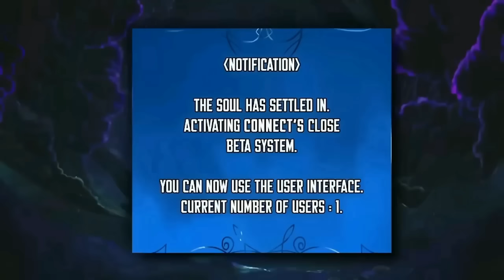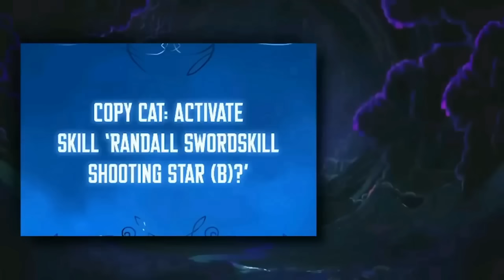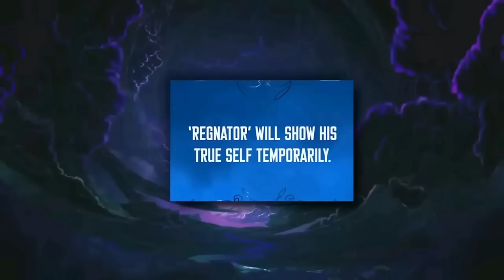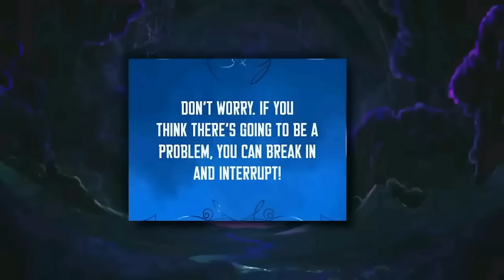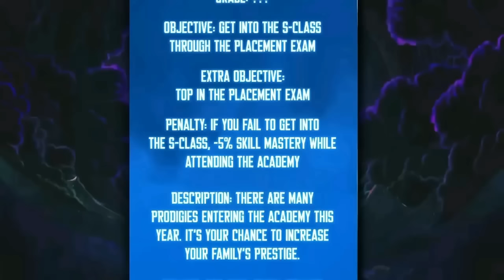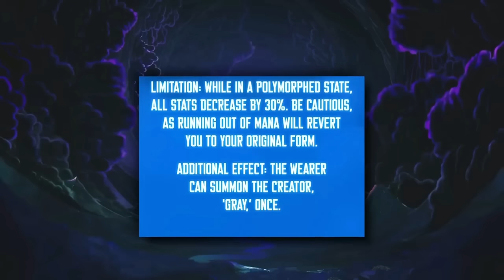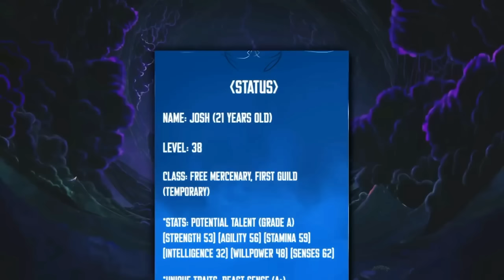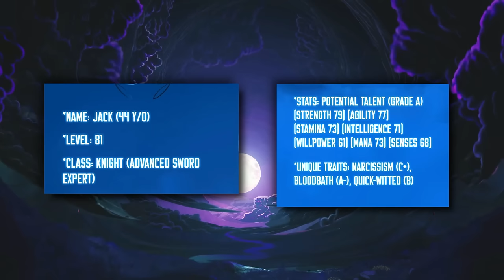(1-7) He Was Killed But Reincarnated As Count's Son & Become The Most Powerful NPC! | Manhwa Recap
Manhwa recap: The big guilds' nefarious scheme claimed Bae DoHyun's life. Then, in a game that is still in beta testing, he took control of the protagonist.
Raul, the youngest son of the Rich family, was reincarnated.
"This time, I'll take it all!"
His new journey begins with him going from a Rank 1 player to the most powerful NPC.

PART 2: 1:05:58
PART 3: 1:37:12
PART 4: 2:09:06
PART 5: 2:42:29
PART 6: 3:12:56
PART 7: 4:15:32